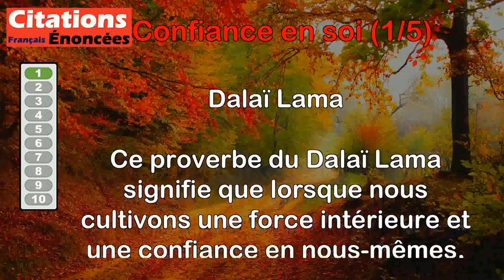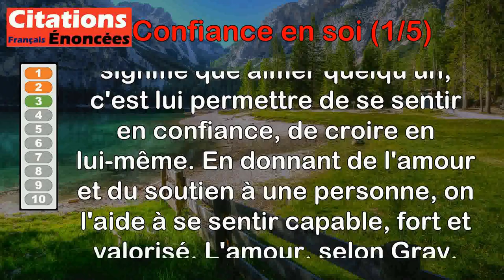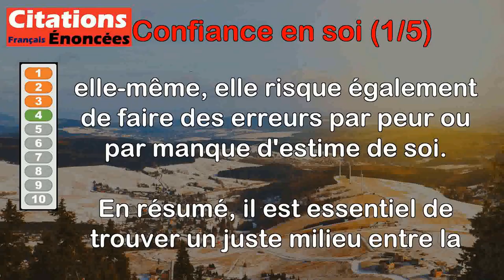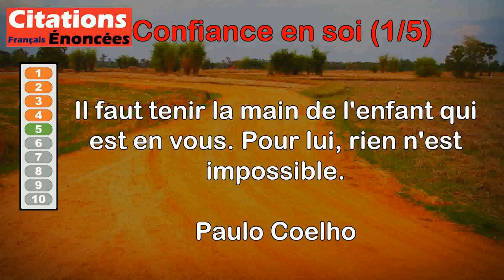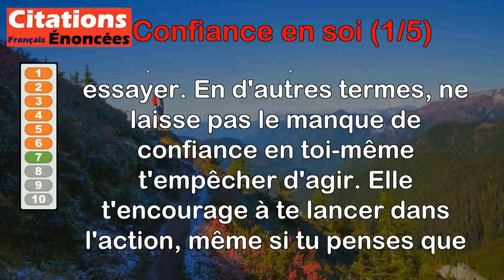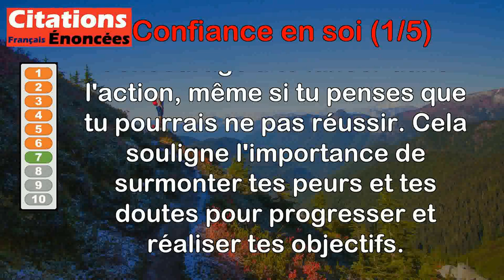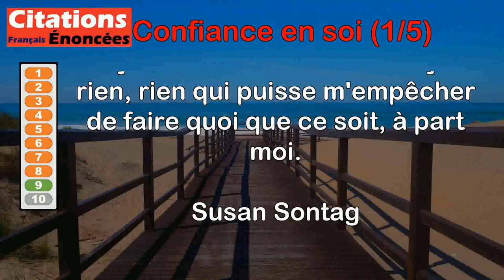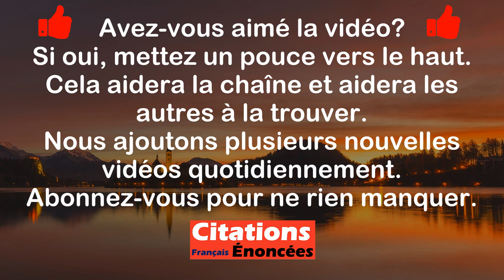Citations - Confiance en soi (1 de 5)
00:00 Introduction
00:08 Dalaï Lama - Là où règnent force intérieure et confiance en soi, disparaissent méfiance, peur et doute.
00:46 Friedrich Nietzsche - Qui ne croit en lui-même, ment toujours.
01:30 Martin Gray - Aimer, c'est réussir à donner à l'autre confiance en lui.
02:08 Mme de Staël - Qui a trop confiance en soi commet des fautes, mais qui a trop de défiance en commet aussi.
03:01 Paulo Coelho - Il faut tenir la main de l'enfant qui est en vous. Pour lui, rien n'est impossible.
03:48 Talleyrand - On ne croit qu'en ceux qui croient en eux.
04:26 Eleanor Roosevelt - Si tu ne penses pas pouvoir faire une chose, fais-là !
05:09 Thomas Carlyle - Rien ne bâtit l'estime de soi et la confiance en soi comme l'accomplissement.
05:52 Susan Sontag - Une pensée m'est venue aujourd'hui si évidente : il n'y a rien, rien qui puisse m'empêcher de faire quoi que ce soit, à part moi.
06:49 Christine de Suède - Les hommes ne sont presque jamais trompés que par eux-mêmes.